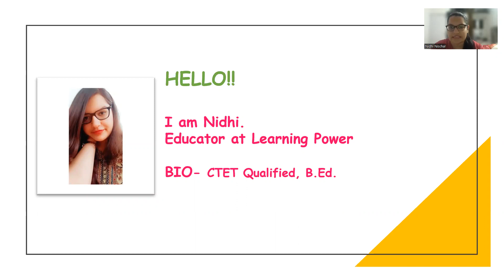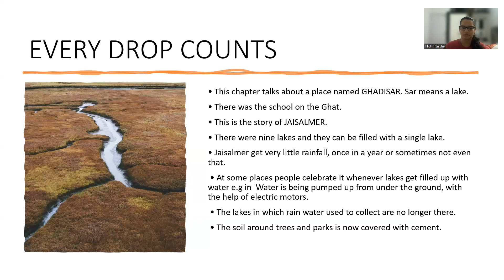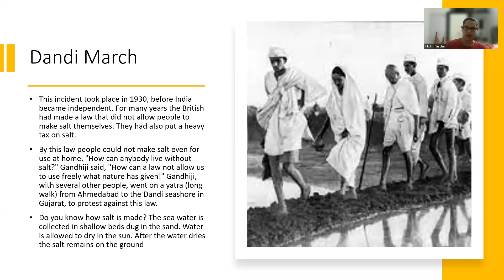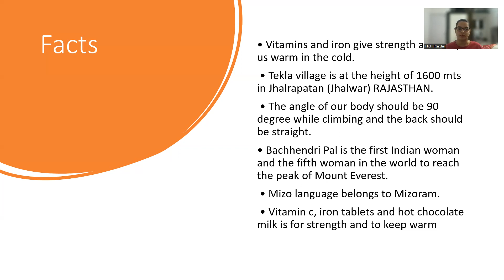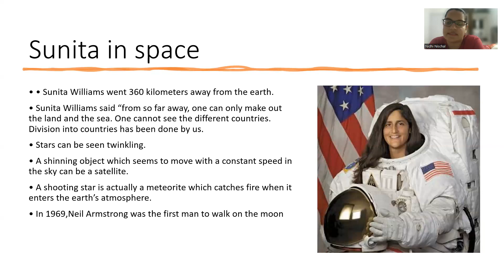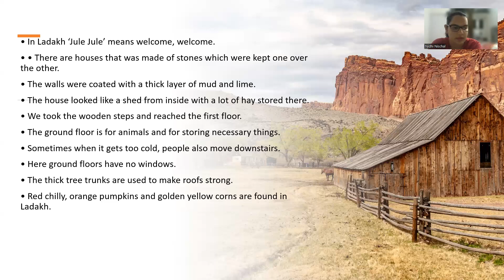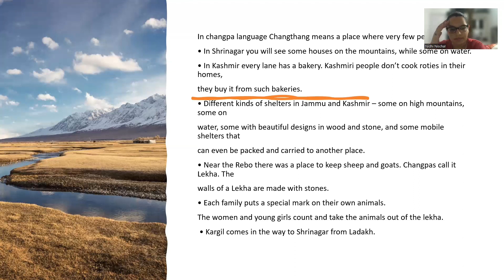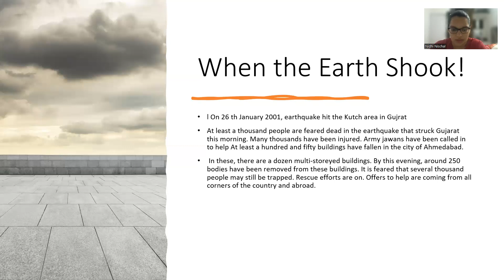Learning Power | CTET Paper -1 | EVS | Environmental Studies in One-Shot | Part-2 | By :-Nidhi Ma'am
In this Class Nidhi Ma'am will discuss CTET Paper -1 | EVS | One Short.
 CTET EVS | CTET PAPER I | CTET | Learning Power APP | Paryavaran | EVS Pedagogy | ctet evs ncert notes|  Environmental Studies (EVS) in One-Shot.

learning_power has established itself as a recognized brand in education
sector. We at Learning Power follow goal-oriented teaching methods that are easy to understand for students. As a result, we have made a name for ourselves in the field of academics. We try to arrange doubt sessions as well because this brings more clarity. Learning Power is providing training for different competitive exams such as UGC NET, CTET, DSSSB, SSC, BANK, Railways, UG Entrance Exams (BBA, BMS, DU-LLB, CLAT, HM, B.El.Ed.Entrance ) in Delhi.

ctet evs marathon class 2023
ctet evs marathon by Nidhi Ma'am
ctet evs marathon class by Praveen Aishwarya
ctet learning power
learning power marathon class
ctet best teacher
ctet evs marathon by Nidhi Nischal